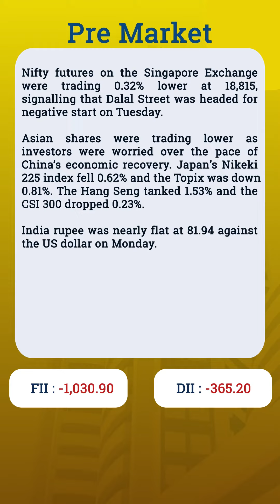Pre Market Analysis - Share Market | Flattrade | 20-6-23 | HDFC | HDFC AMC | IIFL Securities